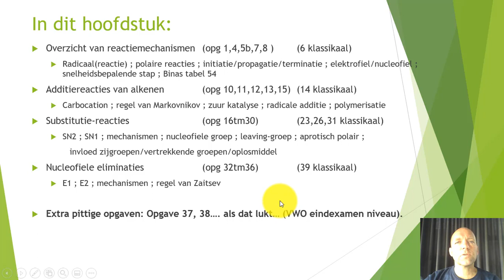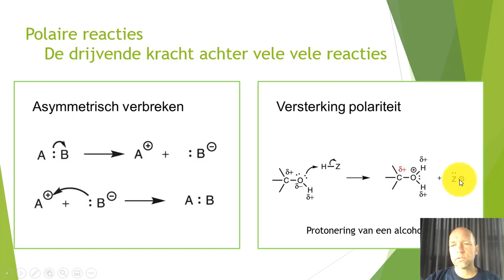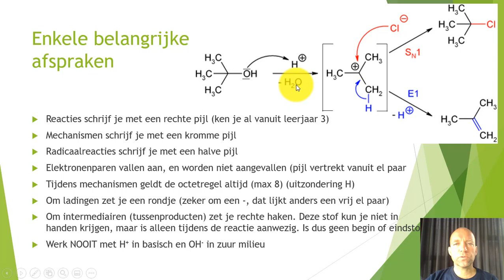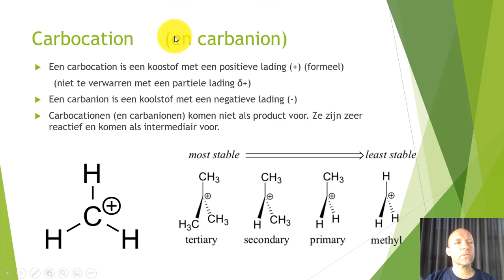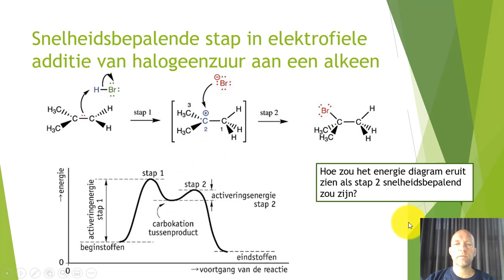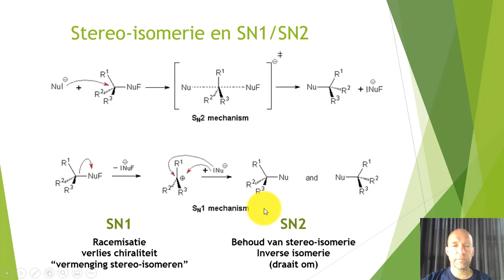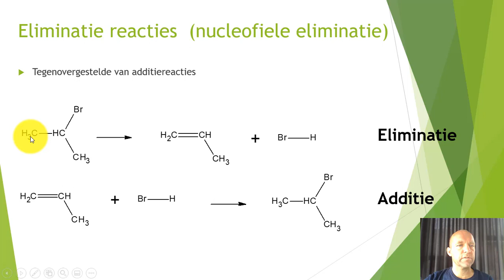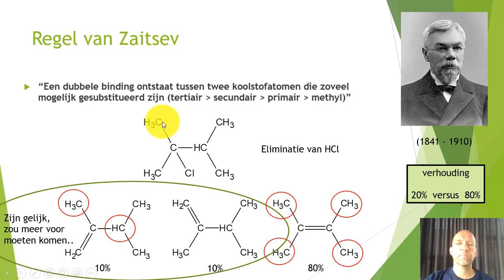vwo hfst 10 reactiemechanismen van de organische chemie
In deze video voor 5 VWO worden de reactiemechanismen van de organische chemie uitgelegd. Er wordt stilgestaan bij de radicaalreactie, de additie, substitutie en eliminatie reactie en deze worden met elkaar vergeleken. De regels van Markovnikov en Zaitsev worden uitgelegd. Ook wordt uitvoerig besproken wat een carbokation is en hoe deze aanwezig is tijdens de reacties.